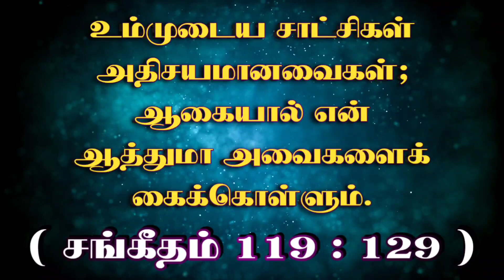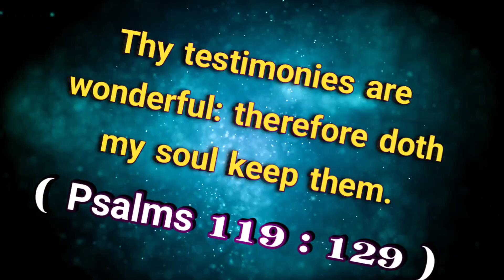இன்றைய வசனம் (20.12.22 ) - TodayBibleVerse indrayavasanam todaybibleverseintamil @ON தமிழ்